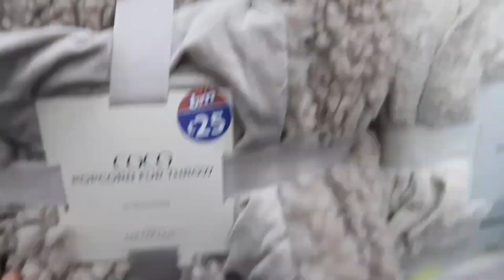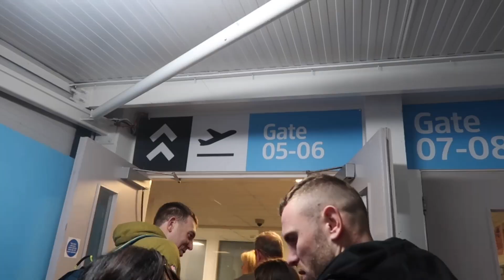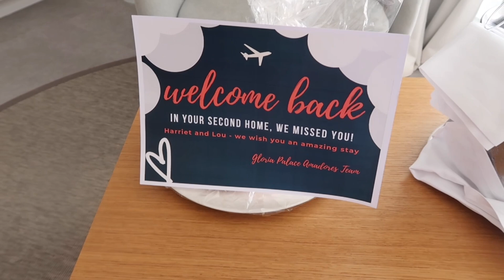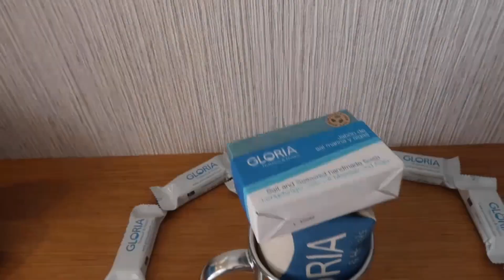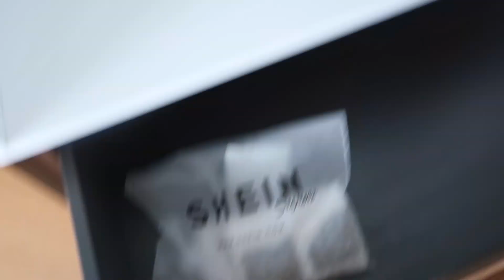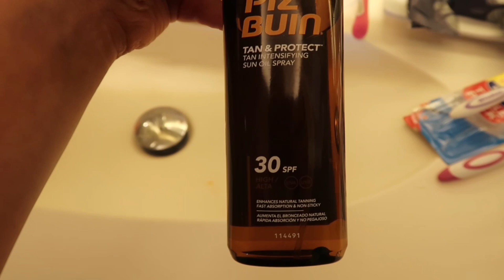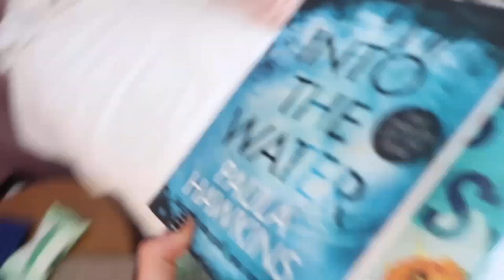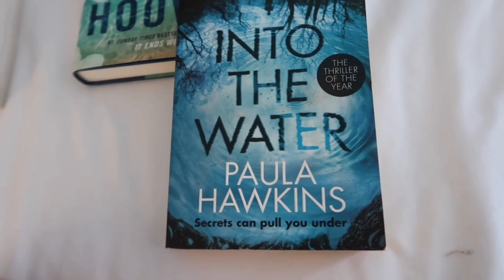HOLIDAY PREP | COME ON HOLIDAY WITH ME! | HOLIDAY VLOG | HARRIET MILLS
So happy to be back uploading!
I hope your all having a lovely week 💗💗

My Instagram is under - Harriet Esme Mills

All music used by Epedemic sound

Any Links used in my Bio are AFF